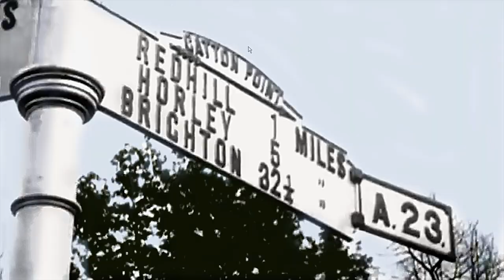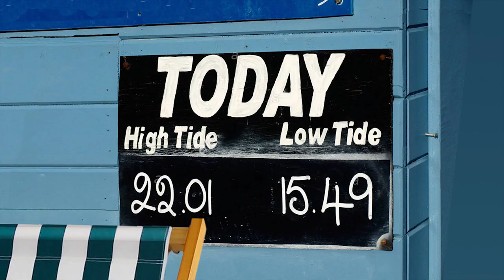Down by the Sea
A song we recorded thirty-five years ago, and did nothing with until the wonders of video became available.
D'arcy Spice circa 1986
Keith Harding: Lead vocals, and drums.
Peter Watts: Melodeon and backing vocals.
Dennis Duffell: Guitar and bass.
Keith Tarrant: Bass.
Bill Perring: Fiddle.

Traditional arrangement of The Upton on Severn Stick Dance: D'arcy Spice.
Lyrics: Bill Perring.